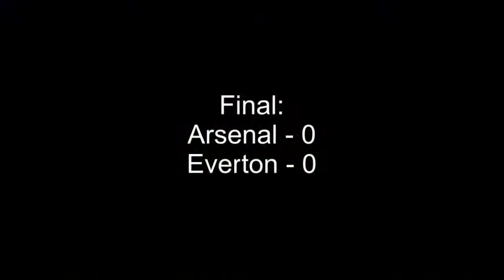North Brunswick Arsenal vs. Everton America (CT) 4.19.14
MSSL Spring College Showcase Game #2